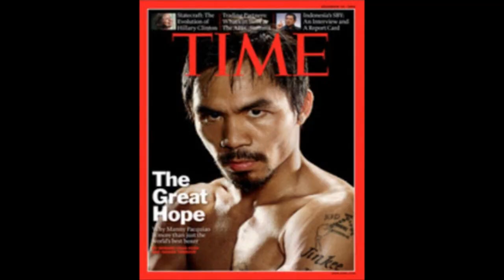Congratulations MP!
Song "Overcomer" by Mandisa.